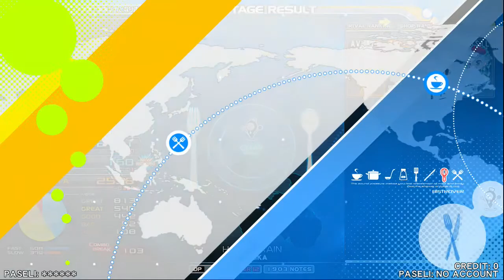[beatmania ⅡDX] DP十段_途中経過 カラーノーツ_2021/2/14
Player:FOSSIL (DP九段)
録画場所：タイトーステーション横浜
【カスタマイズ】
ノーツ：tricoro
爆発：copula
キービーム：BISTROVER BURNER

copulaボムで挑戦。
3曲目のHARD BRAIN(DPA)で最小BPを更新し、4曲目に挑戦できました。